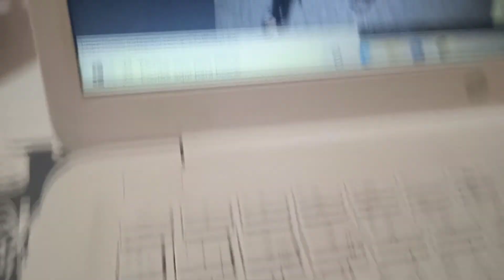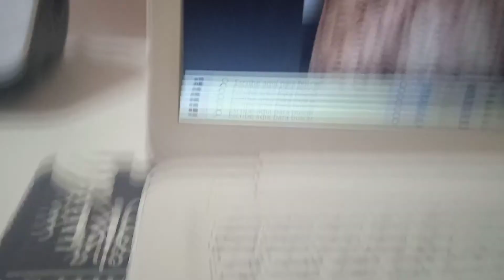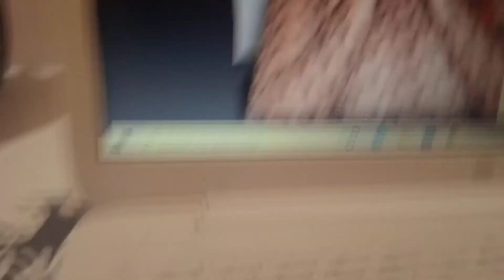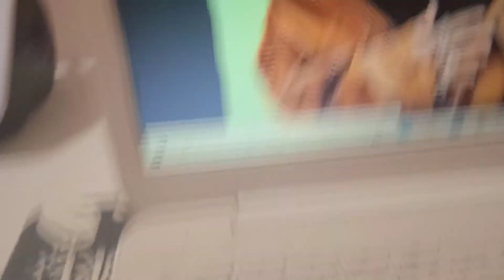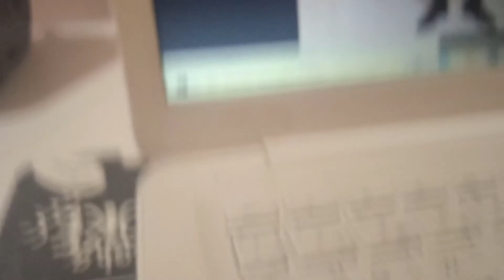LA INSUPERABLE ❌ EL ALFA EL JEFE ❌ TOXIC CROW " PORQUE NO SE A DADO ESE TEMA